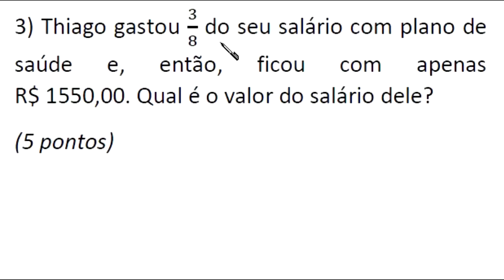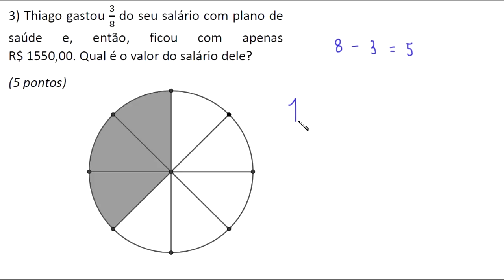PROBLEMA COM FRAÇÃO - 3ª QUESTÃO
Thiago gastou 3/8 do seu salário com plano de saúde e, então, ficou com apenas R$ 1550,00. Qual é o valor do salário dele?
(5 pontos)